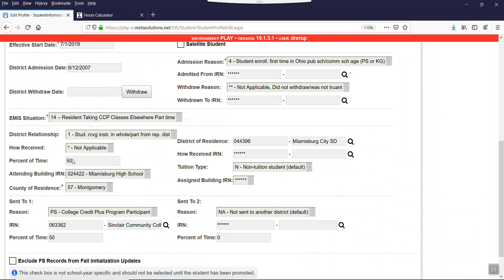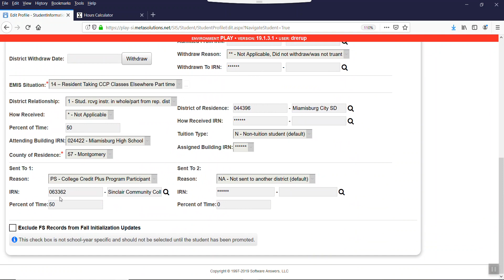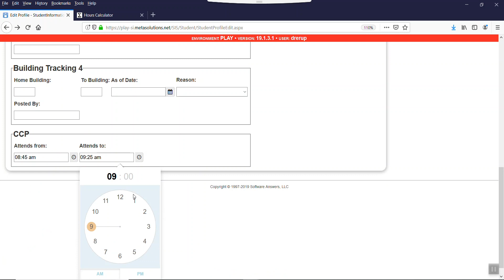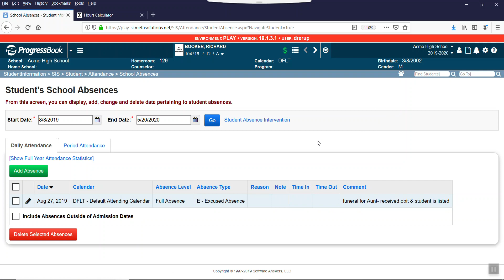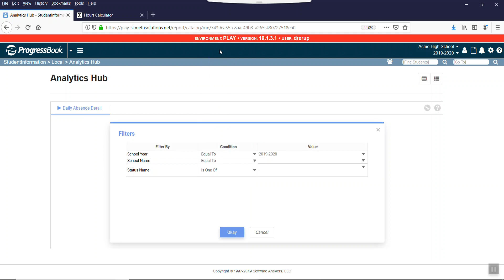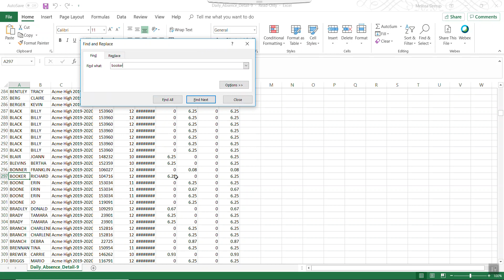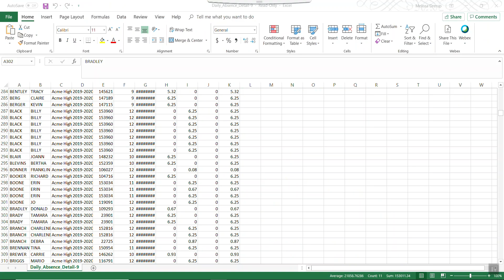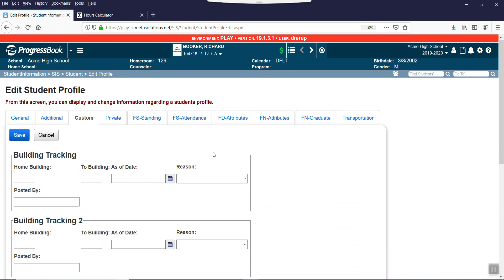HB410: CCP students & HB410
*The following video is intended for districts receiving ProgressBook support from META Solutions.

*All data used in the video is scrambled.

**If the viewer of this video is not the intended recipient, the viewer is hereby notified that any dissemination, distribution or copying of this video is strictly prohibited.